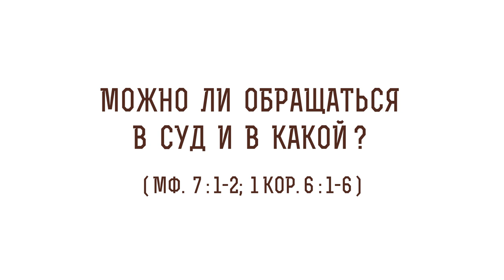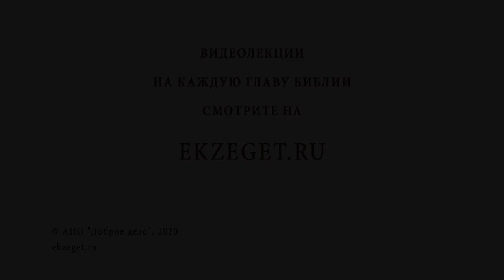Можно ли обращаться в суд и в какой (Мф. 7:1-2; 1Кор.6:1-6) ? Протоиерей Олег Стеняев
В сегодняшнем видео с протоиереем Олегом Стеняевым разбираем очередное трудное место Священного Писания и отвечаем на вопрос: "Можно ли обращаться в суд и в какой?".

🔸Запрет на осуждение.
🔸Осуждение и констатация факта.
🔸Избежание осуждения.
🔸Обращение апостола Павла к светскому суду.
🔸Разрешение спора двух верующих.